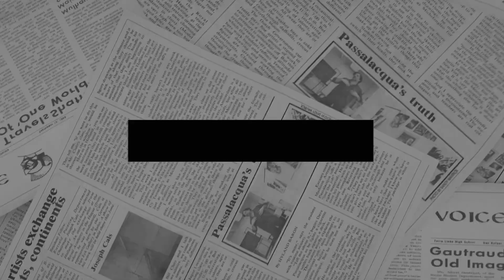Adıyaman’daki Köylere Yardım Ulaşmıyor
Depremin 4. gününde Adıyaman’da arama kurtarma çalışmaları sürüyor. Yardımlar da gelmeye devam ediyor ancak yardımların koordinasyonuna ilişkin bir itiraz söz konusu. Kent halkı, yardımların kent merkezine yoğunlaştığını, mahalle ve köylere gönderilmediğini söylüyor. Dışardan gelen gönüllüler de AFAD ve diğer kurumlardan şikayetçi ve yardımların dağıtılmasında bir ortaklaşmanın olmadığını dile getiriyorlar. Kentte hava soğuk, en temel ihtiyaçlar barınma ve ısınma ile ilgili.

Haber: Şenol Balı